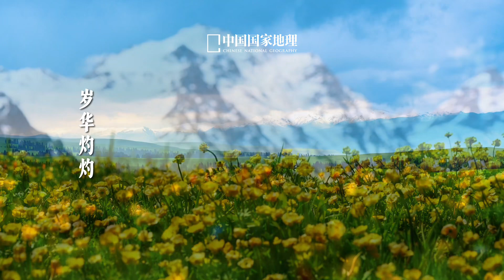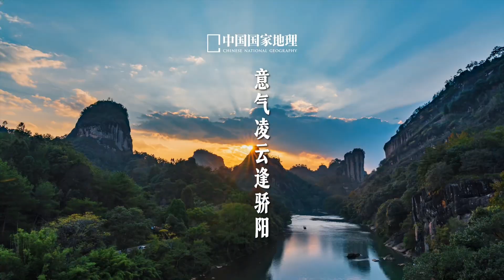夏至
夏至，山川知夏，岁华灼灼。夏至是夏天的第四个节气，此时太阳几乎直射北回归线，北半球各地迎来了一年之中的白昼至长日。天地茂悦，人间晴好，万物繁盛以待，用热烈的态度，拥抱炽热的生活。当凌云意气，恰逢似火骄阳，心怀热爱之人，定会排除万难、盛情逐光。